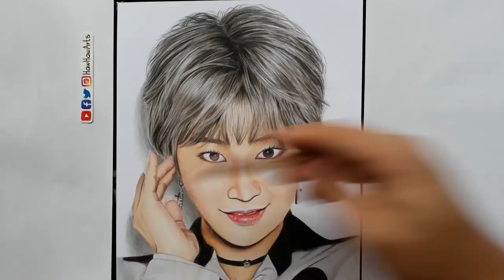(SLOWER) LEE HYEBIN (MOMOLAND) Portrait Drawing | Colored Pencil Drawing - By Haw Haw Arts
THANKS A LOT MOMOLAND!

Credits to the Photo Reference: From (MOMOLAND 3rd Mini Album "GREAT")
Special Thanks to Momoland Member Lee Hyebin

MATERIALS USED:
Faber Castell Classic Colours 48
Vellum Board (Orange Brand) 8.5x13
HAIR: 383,396,376,397,399
SKIN TONE: 383,330,301,378,387,376,399,319,333,329,314
DRESS: 399,396,395,301,397
LIPS: 378,399,318,326,392,333
SHADOW: 396,397,301